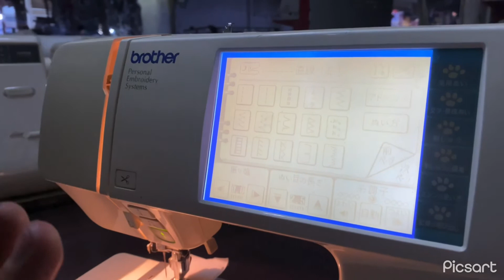Brother Everyone touch machine adjusment & display brightness how’s sold its problems